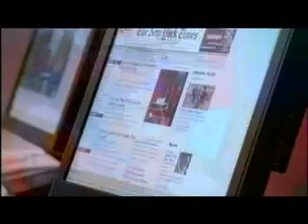Cruises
Veel zien in een relatief korte periode en reizen op een ontspannen en stijlvolle manier. That's what cruising is all about! Van dynamische resortschepen tot traditionele, klassieke rederijen.